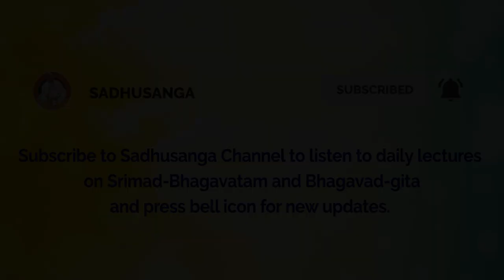The Force of Kala (Part 2) | HG Madhu Pandit Dasa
Gaining more insights on how Kala (time) acts.